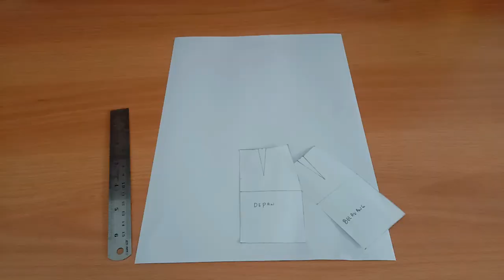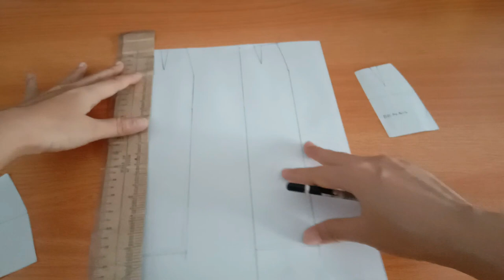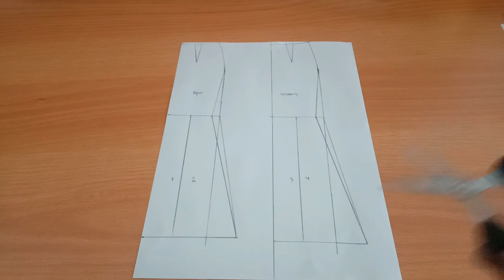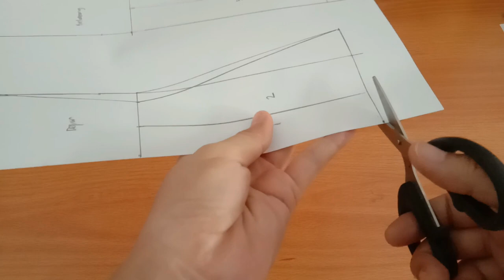Tutorial Membuat Pola Rok Duyung Maxi (How to Create A Maxi Mermaid Skirt Pattern)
Channel ini dibuat untuk memajukan pendidikan dalam kreativitas khususnya dalam bidang menjahit. Seluruh video yang terdapat dalam channel ini memiliki hak cipta dari Lexchieyu, oleh karena itu, jika teman-teman ingin share ke sosial media dan channel pribadi, harap menyertakan link sumber dari channel ini.
Tujuan channel ini memberikan yang terbaik bagi siapa saja yang ingin serius belajar menjahit dari dasar dan tingkat mahir. Untuk itu, segala bentuk video dibuat sesuai dengan urutan pembelajaran dari tahap awal yaitu dimulai dengan membuat pola hingga berkreativitas dengan merancang busana dan menjahit.
Supaya kamu bisa belajar menjahit, ikuti terus video di channel ini, lakukan latihan sendiri di rumah, pelajar setiap bagiannya, jika ada pertanyaan silahkan meninggalkan pesan di kolom komentar.
Semoga bermanfaat dan selamat belajar ya.